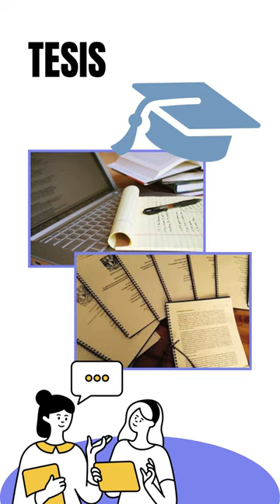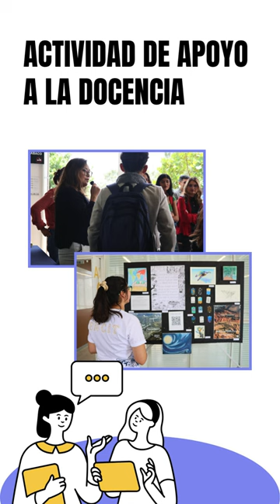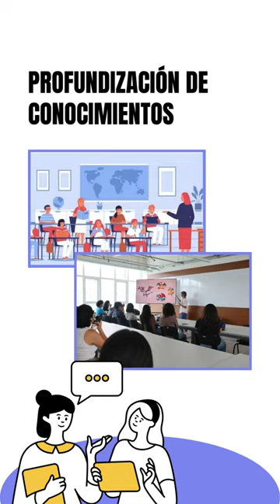Opciones de Titulación licenciatura en Ciencias de la Tierra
En este video podrás ver las diferentes formas de titulación con las que podrás titularte si estudiaste Ciencias de la Tierra en la ENCiT, UNAM.